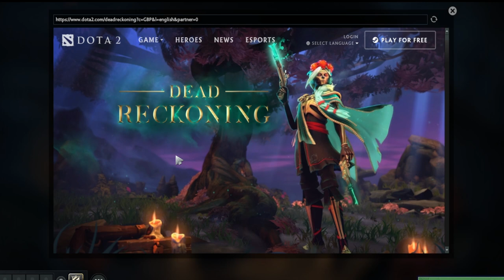INSANE NERFS!! - Patch 7.32e Analysis - Patch Notes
Covering The Dota 2 Patch 7.32 Notes, Nerfs, Buffs, Item Changes, Hero Changes, and Patch 7.32e Analysis!

Included SOME Note worthy hero changes in time stamps but of course there will be more worth checking out!

0:00 Intro
0:39 New hero
3:29 New Features
4:40 Gameplay Updates
5:29 Item Changes
10:12 Hero Changes (A-Z)
17:04 Drow Nerf
21:18 Juggernaut Buff
22:56 Lina Nerf
26:09 Naga Nerf
26:53 Natures P Nerf
31:37 Razor Nerf
32:09 Riki Nerf
32:35 Sand K Buff
34:20 Slark Nerf
35:35 Treant Nerf
36:21 Undying Nerf
37:25 Windranger Buff
38:24 Witchdoc Buff
38:43 Outro

Dota 2 Highlights that are submitted may be used in future clips!